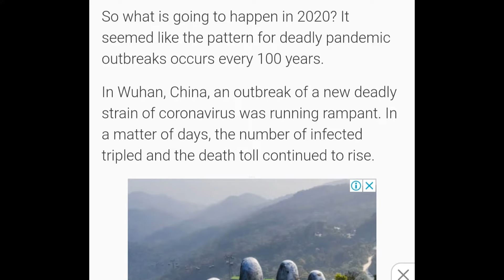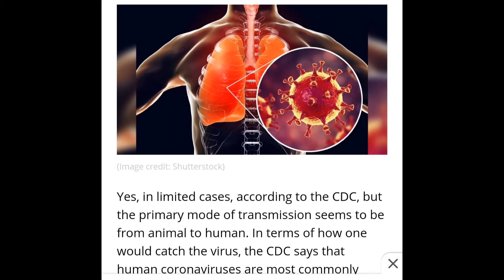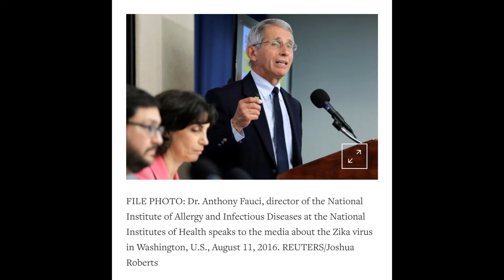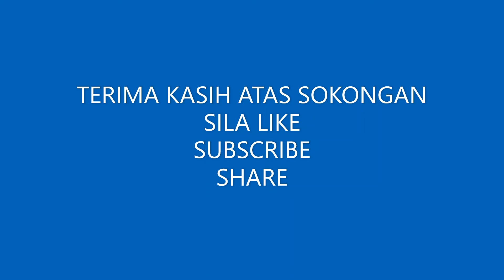6 FAKTA Penting CORONAVIRUS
WABAK YANG DAHSYAT MEREBAK DI SELURUH DUNIA PADA TAHUN 2020